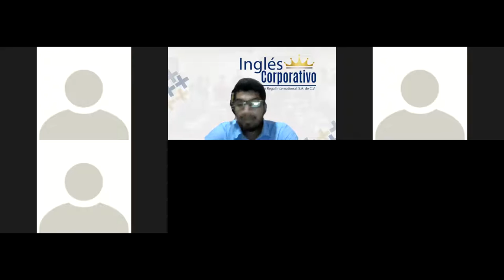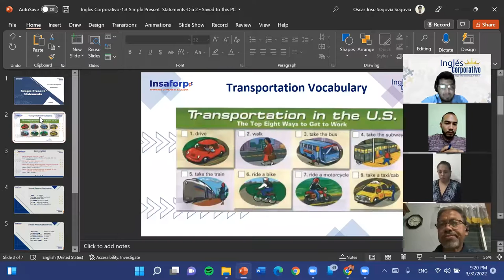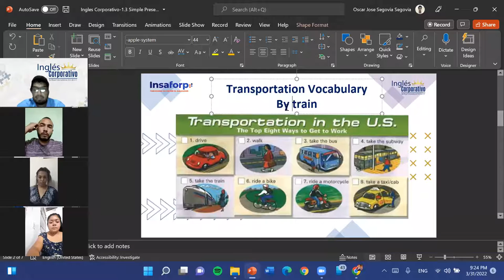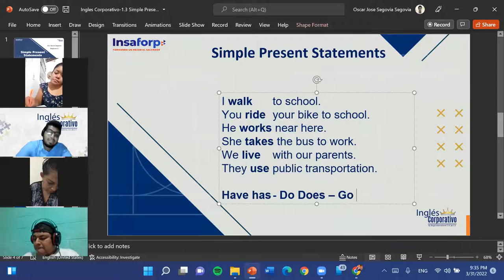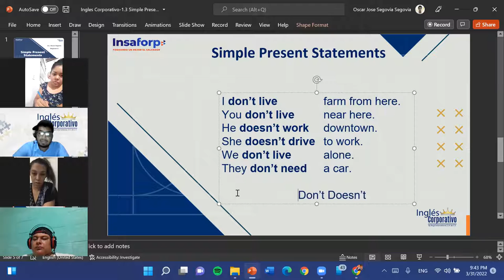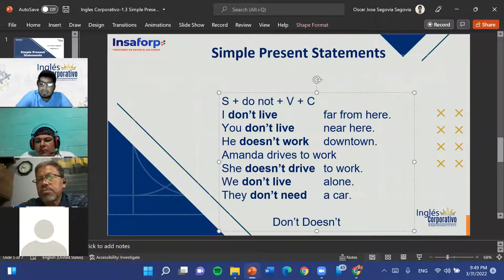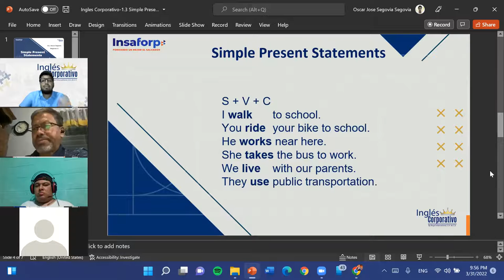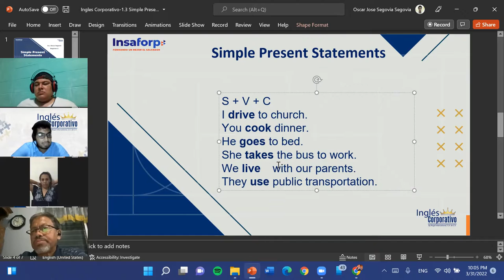Ingles Corporativo-1.3 Simple Present Statements-Dia 2